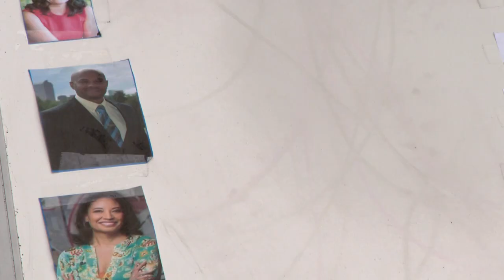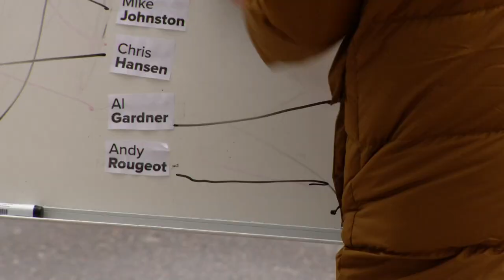Can you identify all 16 Denver mayoral candidates?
9NEWS asked some Denver voters to play "Guess Who?" with mayoral candidates. Here's how many names and faces they recognized.

9NEWS (KUSA) is located in Denver, Colorado.